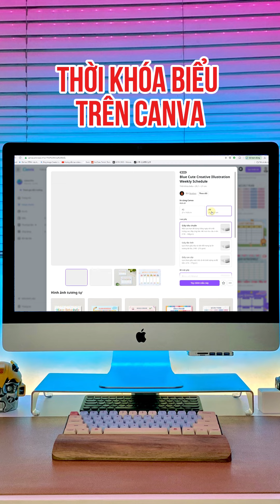thoi khoa bieu canva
✅ Kênh đào tạo Tin học trực tuyến theo chuẩn kiến thức, kĩ năng CNTT về Tin học văn phòng, thiết kế giáo án Powerpoint, giáo án E Learning, Giáo án Video, các trò chơi powerpoint, hướng dẫn sử dụng phần mềm, làm chủ ispring... Mọi chi tiết xin liên hệ: